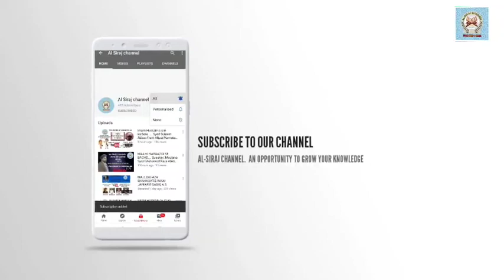Topic: Ghadeer munafeqeen ki mayusi ka din... Speaker: Moulana Syed Mohamed razi, aashtiyan Iran.